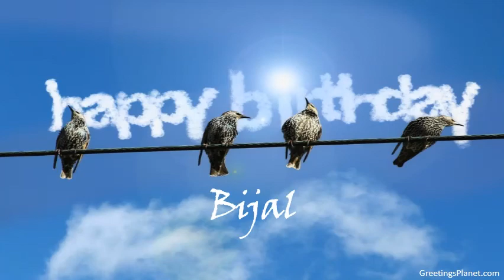Happy Birthday to Bijal